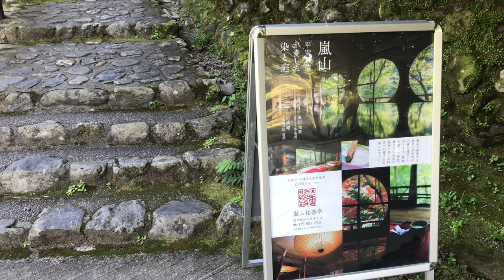2021年9月21日 京都嵐山散歩🌿 Kyoto Arashiyama walk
2021年9月22日(火)
渡月橋、大堰川から竹林を抜けて嵯峨野まで

From Togetsu Bridge and Oigawa River through bamboo forest to Sagano.